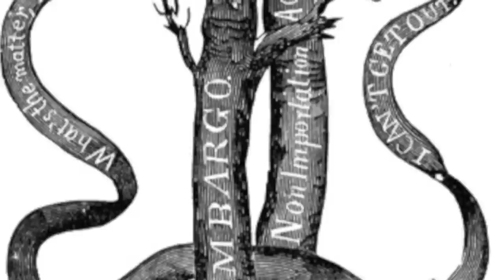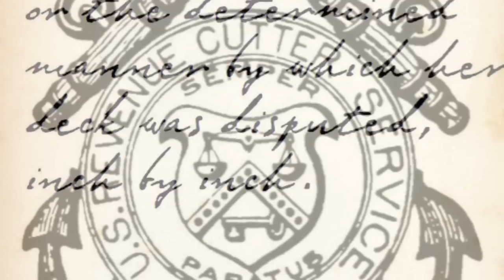War of 1812 - Revenue Cutters Surveyor and Eagle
U.S. Coast Guard Rear Adm. Daniel Neptun, commander of the 1st Coast Guard District, narrates this informative video about the actions by Revenue Cutters Surveyor and Eagle during the War of 1812.

U.S. Coast Guard multimedia by Lt. Joe Klinker - March 2012

USA Patriotism!